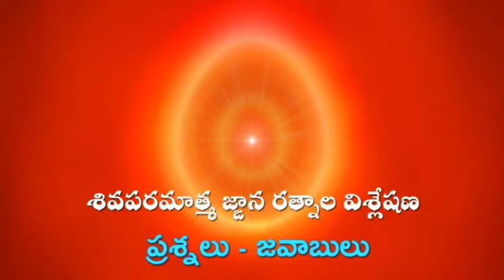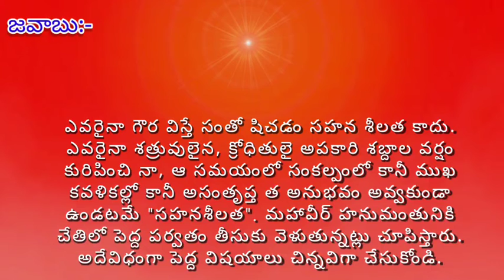Brahma kumaris Murli question and answer / సహనశీలత అనగానేమి? కర్మతో చెప్పే ఉపన్యాసం ఏది?